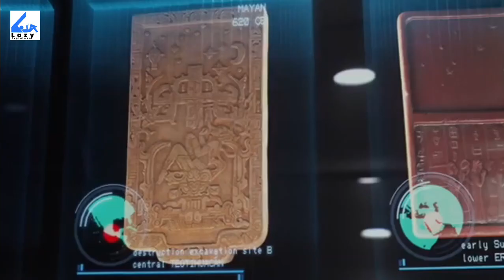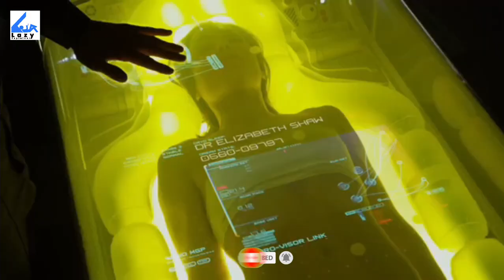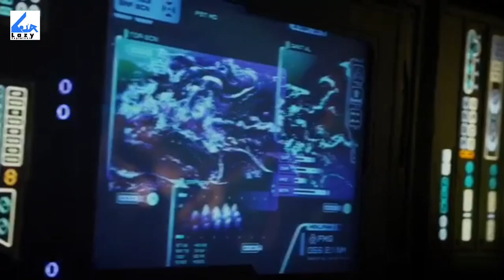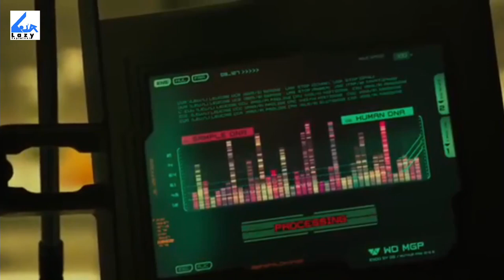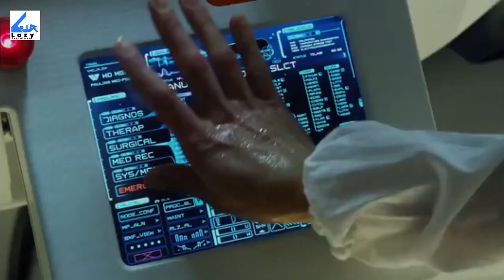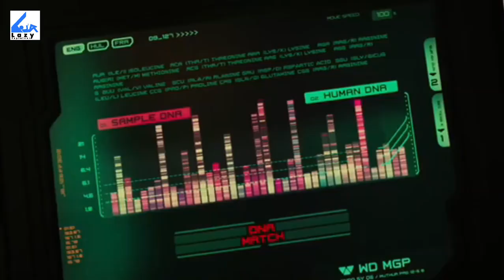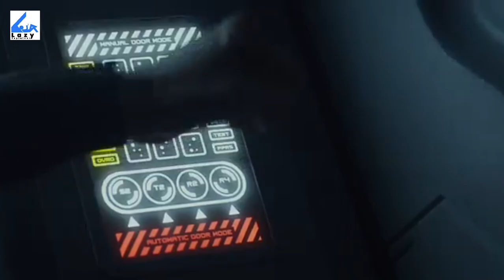Prometheus (2012) Full Sci Fi Film Explained In Hindi | Finding God Summarized Hindi